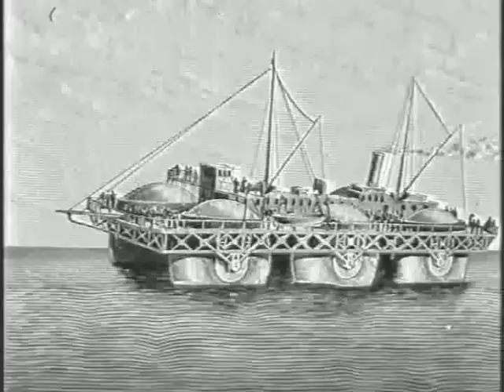Gli strumenti ottici del precinema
Si vede uno strumento per proiettare su uno schermo immagini disegnate. Siamo prima dell'invenzione della fotografia e dell'elettricità. Alle origini delle ricerche che porteranno all'invenzione del cinema. Con la candela l'incredibile strumento prende fuoco.